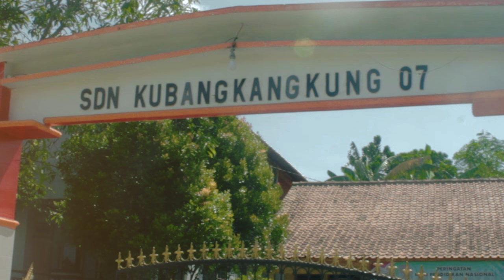Film LENSA 2 : Tumbal Darah Horor Setan Short Movie 2022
Film LENSA 2 : Tumbal Darah Horor Short Movie 2022

Tonton juga!